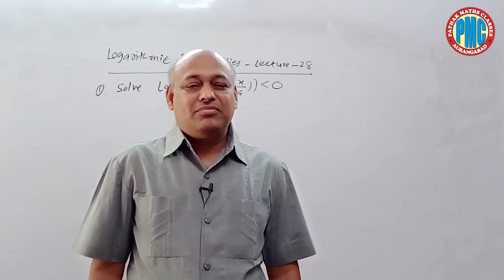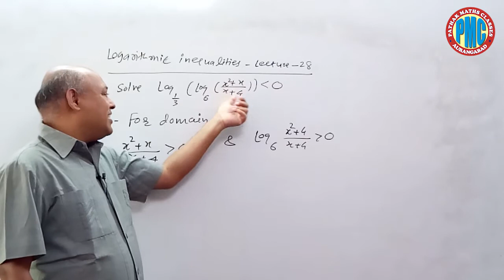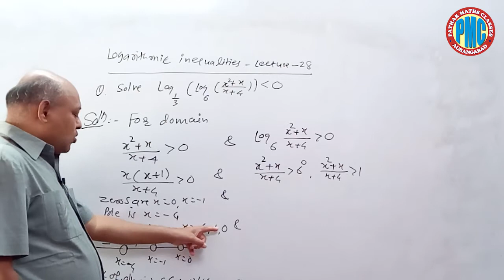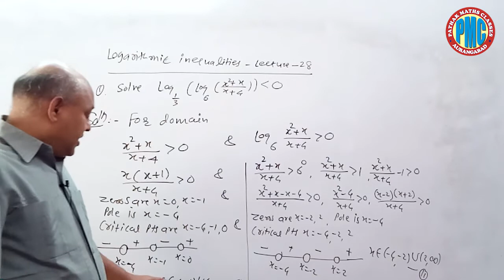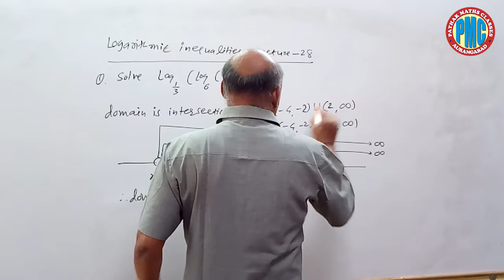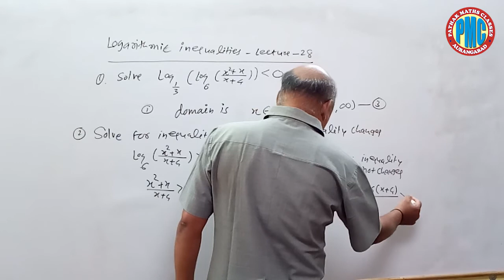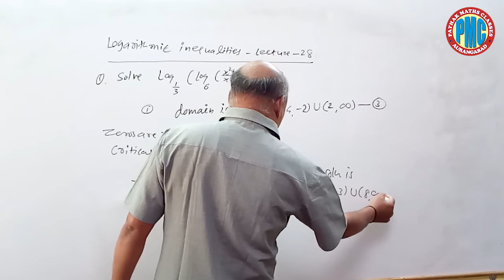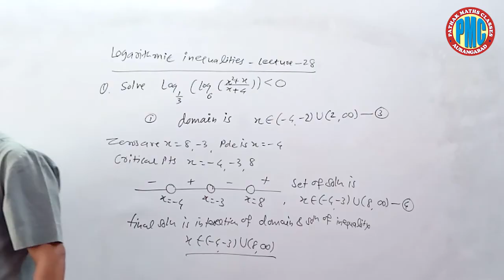28 LOGARITHM LECTURE 28 LOGARITHMIC INEQUALITIES